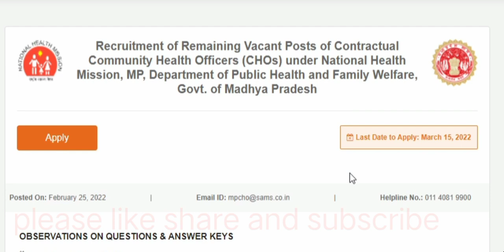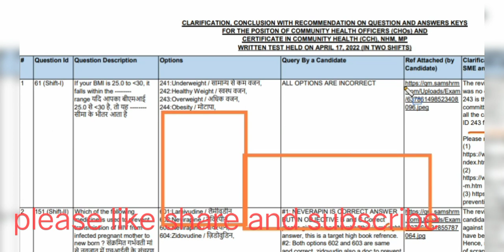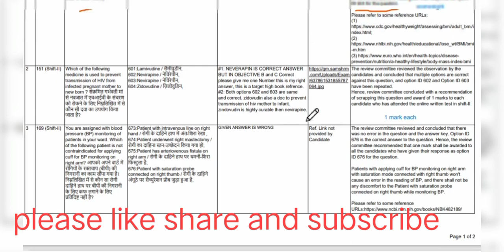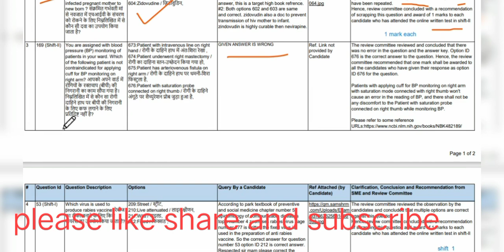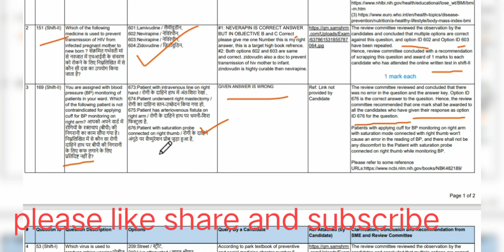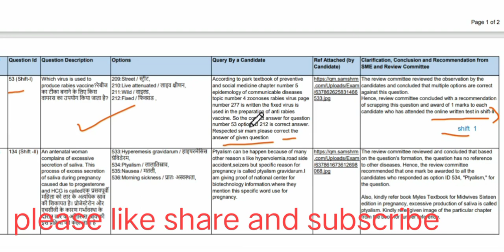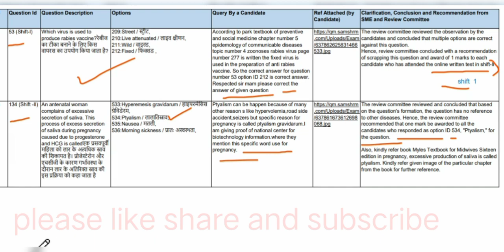MP NHM CHO|| एमपी सी एच ओ नए अपडेट Question answer key 🗝️🗝️|answer sheet Latest updates Nhm MP Cho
mp nhm cho vacancy new update
MP NHM Vacancy 2022
mp nhm cho sams
CHO Answer sheet
Cho answer key 2022 mp
I DRx PRADEEP KOTWAR  WHO OWNS  QUITES A  INDORE NURSING CARE HOME HEALTH CARE SERVICES & HEALTH EDUCATION